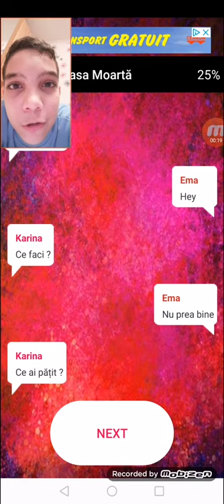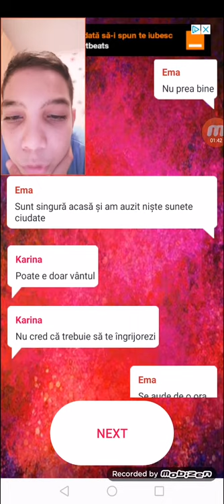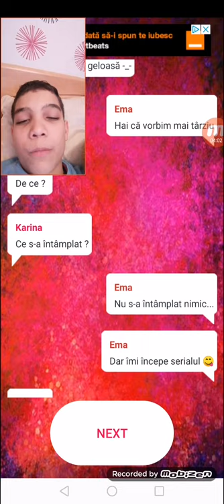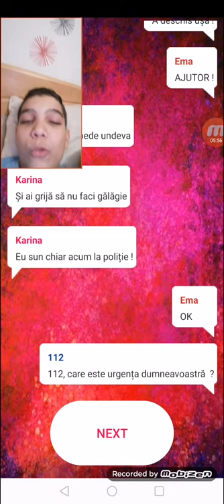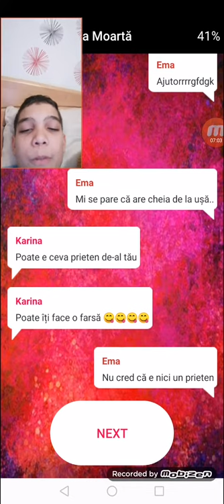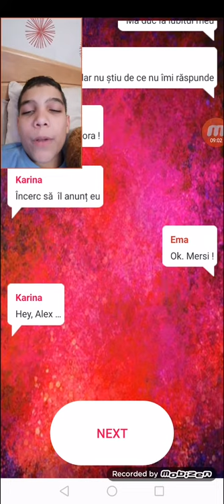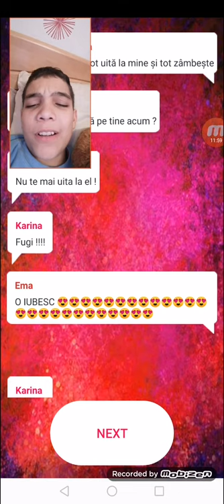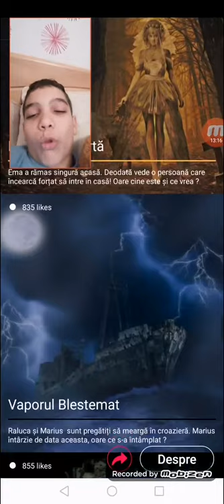Mireasa Moartă. A fost o farsa de aniversare a nuntii lor?????!!!!!!????